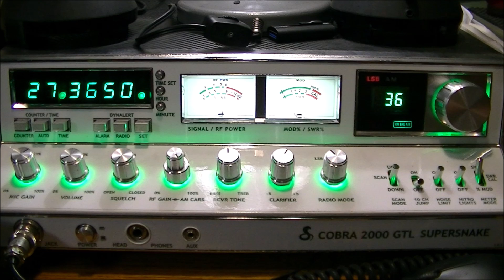CB Radio VideoGate - 9 NB 909 - Tony - August 31, 2023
Thanks for the contact, Tony.